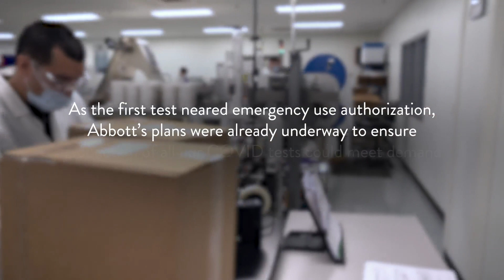Testing Our Limits, Episode 4: The Time to Deliver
So the test is ready. It receives Emergency Use Authorization in the U.S. Just one challenge remains: How to make enough of them? And how to do it without delay? With the full support from Abbott CEO Robert Ford through the ranks of the company, we ramped production at record speed to meet a demand that has only continued to grow.

“For something like this, it’s typically an 18- to 24-month timeframe. As you’re thinking about how you can pull this off, you have to undo and basically unlearn a lot of the traditional things. The muscle memory part, you need to set that aside and almost start from a complete white sheet of paper. It feels like you’re flying the plane while you’re trying to change the engines at the same time,” said Scott House, senior vice president for quality assurance and engineering services, Abbott.

Added John R. Hackett Jr., divisional vice president for applied research and technology, Abbott Diagnostics: “You can have the best test in the world and if you can’t manufacture it, you’re not going to do many people a great deal of good.”

Learn more about how Abbott’s diagnostics are helping to slow the COVID-19 pandemic

The ID NOW COVID-19 EUA has not been FDA cleared or approved. It has been authorized by the FDA under an emergency use authorization for use by authorized laboratories and patient care settings. The test has been authorized only for the detection of nucleic acid from SARS-CoV-2, not for any other viruses or pathogens, and is only authorized for the duration of the declaration that circumstances exist justifying the authorization of emergency use of in vitro diagnostic tests for detection and/or diagnosis of COVID-19 under Section 564(b)(1) of the Act, 21 U.S.C. § 360bbb-3(b)(1), unless the authorization is terminated or revoked sooner.